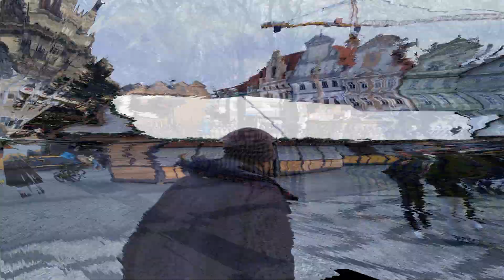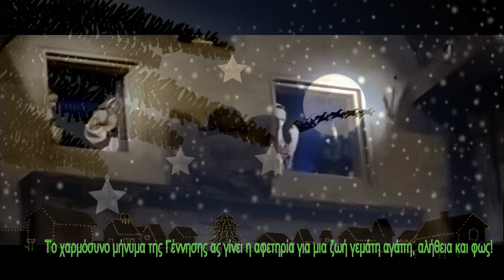Χριστούγεννα 2021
Καλά Χριστούγεννα και καλές γιορτές!!!